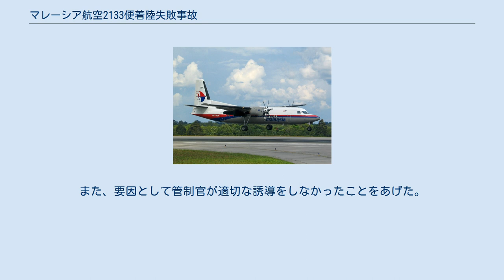マレーシア航空2133便着陸失敗事故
マレーシア航空2133便着陸失敗事故は、1995年9月15日に発生した航空事故。
コタキナバル国際空港発タワウ空港行だったマレーシア航空2133便（フォッカー 50）が、タワウ空港からの復航中に墜落し、乗員乗客53人中34人が死亡した。
この事故は、フォッカー50で発生した初めての機体損失事故だった。
 事故機のフォッカー50は、1990年に製造され、同年に初飛行を行っていた。
 当日、2133便には2人のパイロットと2人の客室乗務員、49人の乗客が搭乗していた。
 2133便は、飛行予定時間1時間ほどの国内便だった。
天候も良く、視程にも問題はなかった。
2200mある滑走路17の末端から500m手前に着陸した。
乗員は、後に「着陸時に、機体の左側が衝突したと感じ、小さな爆発があった」と証言した。
また、「何度か機体がバウンドした」とも話した。
パイロットは復航を開始したが、間に合わずスラム街に墜落した。
パイロット2人と乗客34人の計36人が死亡した。
スラム街の45軒ほどの家が被害を受けた 。
 調査委員会は、パイロットが標準的な手順に従わなかったことと、意思決定能力の不足が事故の原因となったと結論付けた。
報告書で、副操縦士が、機長に危険な操縦を注意したり、操縦交代を申し出なかったことを指摘した。
また、要因として管制官が適切な誘導をしなかったことをあげた。